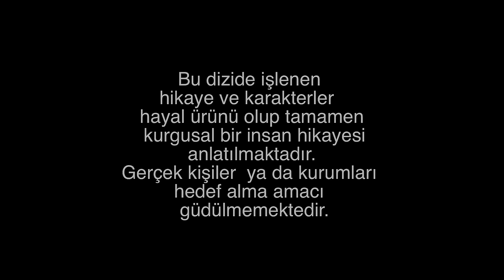Karadayı 57. Bölüm (Full HD)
Karadayı 57. Bölüm Özet

Feride ve Mahir, Turgut’un tutuklanmasıyla bir nebze rahatlarlar. Ancak Mahir, Turgut’un üstüne demir parmaklıkların kapandığını görmeden huzur bulmayacaktır. Cezaevi yolunda kimsenin aklına gelmeyen bir sürpriz onları beklemektedir.

Feride’nin de adliyede beklemediği iki misafiri vardır. Annesi ve Yargıtay Hakimi. İkisi de aynı anda Feride’nin karşısına çıkarlar. Kerime hanım ise bu fırsatı değerlendirip, Feride’nin nişanı attığını hakime söylemeye karar verir.

Yapım: Ay Yapım
Yapımcı: Kerem ÇATAY
Senaryo: Eylem CANPOLAT & Sema ERGENEKON
Yönetmen: Uluç BAYRAKTAR & Cem KARCI

OYUNCU KADROSU
Mahir Kara: Kenan İMİRZALİOĞLU
Feride Şadoğlu: Bergüzar KOREL
Nazif Kara: Çetin TEKİNDOR
Mehmet Saim Şadoğlu: Erhan YAZICIOĞLU
Songül Kara: Leyla Lydia TUĞUTLU
Turgut Akın: Yurdaer OKUR
Ayten Alev: Melike İpek YOLAVA
Necdet Güney: Erkan AVCI
Çetin Hünkaroğlu: Civan CANOVA